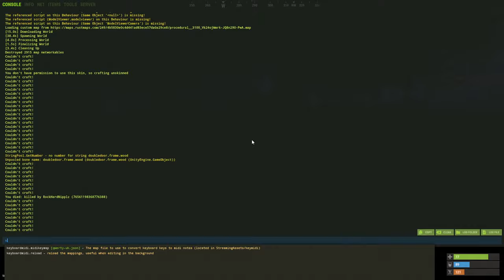Our First Wipe Together...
Hello guys! This is my first video of my YouTube journey. In this video I play a Rust wipe with some of my good friends. I would really appreciate some feedback on how the video was and if you enjoyed it. Thank you so much for even clicking on this video! I really hope you enjoyed it!